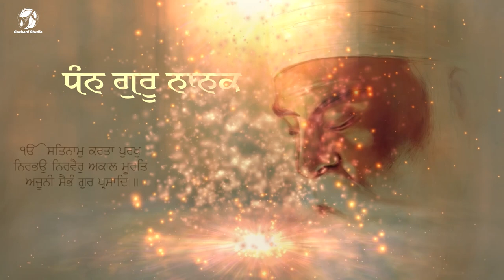Ik Baba Akaal Roop | Bhai Hardeep Singh Deep | Ludhiana Wale | Gurbani Studio | Guru Nanak Dev Ji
Watch this beautiful gurbani shabad video by Bhai Jasbir Singh Jass Delhi Wale

Album - Ik Baba Akaal Roop
Shabad - Ik Baba Akaal Roop
Ragi - Bhai Hardeep Singh Deep Ludhiana Wale
Producer - Babli Singh
Presented by - Raveen Singh